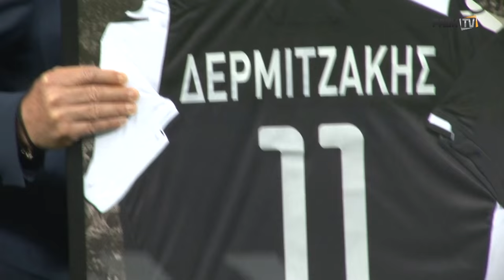Η βράβευση του Παύλου Δερμιτζάκη - PAOK TV